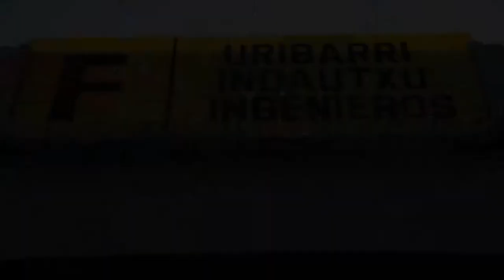SANTIAGO DELGADO Y LOS RUNAWAY LOVERS #1 - Blitzkrieg Bop [Twobaskos Sessions]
Primer tema con SANTIAGO DELGADO Y LOS RUNAWAY LOVERS en el viaje que nos hicimos por Bilbao subidos en el mítico azulino.